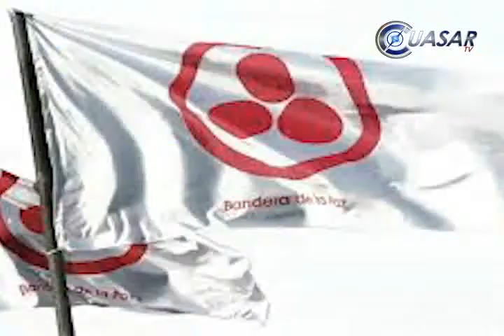Morelia será nombrada Ciudad de Paz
La actriz Alicia Rodríguez, presidenta del Comité Internacional de la Bandera de la Paz, anunció el día de hoy, junto con el presidente municipal de Morelia, Wilfrido Lázaro Medina que ya se encuentra todo listo para el izamiento de la magna Bandera por la Paz, así como el nombramiento de la capital michoacana como ciudad de la paz a nivel mundial...